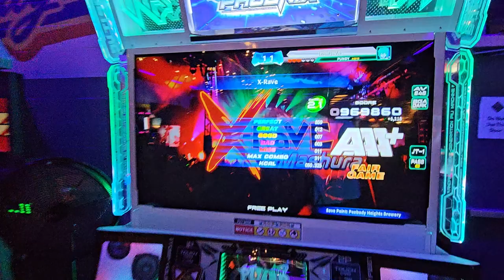X-Rave D21 969k AAA+ FG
def shouldn't be a 21 but it's kinda tiring though. maybe I was just tired lol

8/23/24
Peabody Brewery / Dugout Arcade
With Ellison, Ninya, Daehan, Trigger

Player: Pundy
Command Window: Phoneix (NX/Old)
Judge Timing: JT-1 (typically, I lack the experience with this)

ITG Pad: I made it myself following Bandit's guide!
Sound Vortex controller: Pocket Pico
PC: HyperX Alloy Cores (Aqua's) / Delux M800